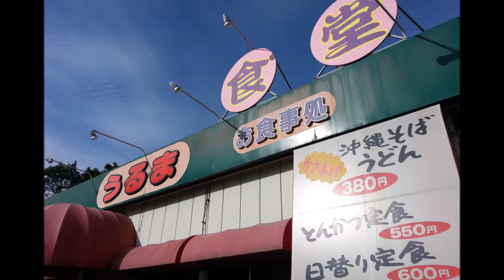うるま食堂 お食事処 豊見城